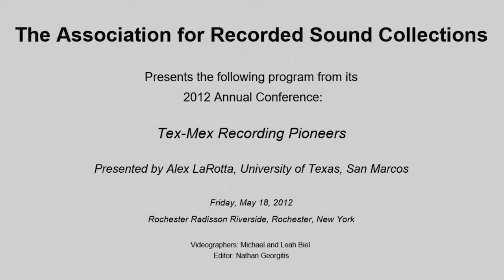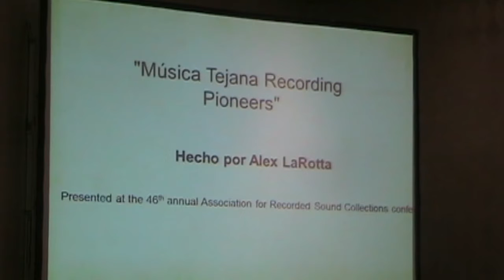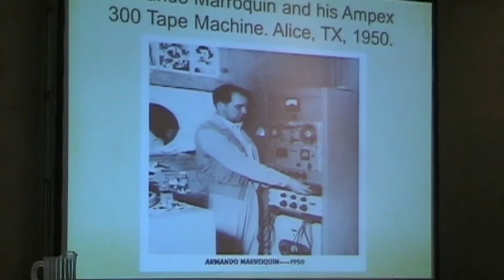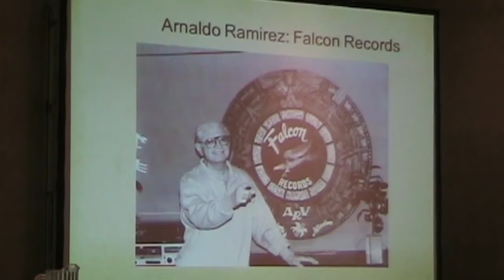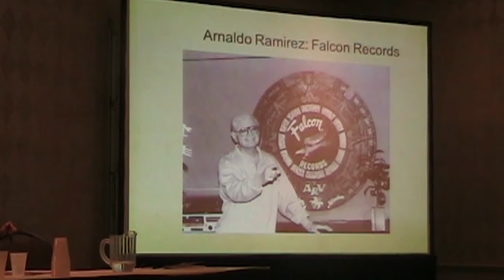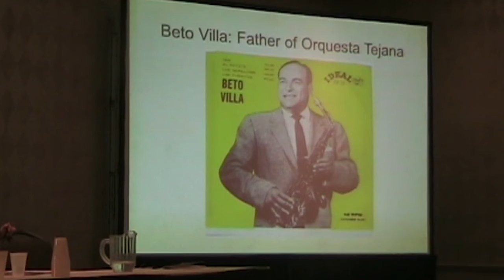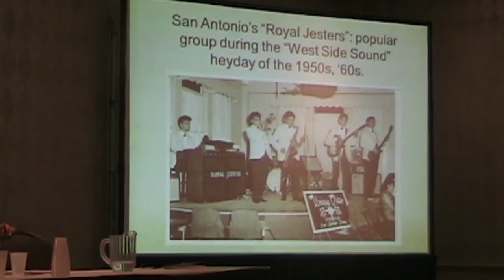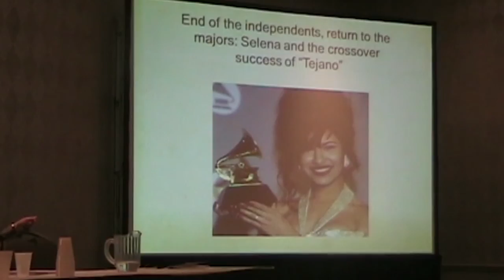TEX-MEX RECORDING PIONEERS presented by Alex LaRotta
The Association for Recorded Sound Collections presents the following program from its 2012 ARSC Annual Conference at Rochester Radisson Riverside, New York on Friday May 18, 2012:

TEX-MEX RECORDING PIONEERS
presented by Alex LaRotta

This presentation will focus on the Tex-Mex recording pioneers that forged the “Tejano” record industry following America’s post-World War II economic boom, independent of the “big five” record company collective of New York and Chicago.

Starting with Armando Marroquín’s first locally produced conjunto record in 1945 up until the end of the independent era with the major label-motivated Tejano crossover of the late 1980s, this lecture will focus on the peoples, places, genres, and recording technology throughout Texas within this forty-plus year time frame.

The Ampex 300 and Finebilt record press were particularly important in the culmination of this industry. Also essential in analyzing this little-known history is the role of the music format—from shellac-based 78-rpm discs to the stereophonic 45-rpm and LP and into the dawn of the digital revolution—and how this affected sales, distribution, and subsequent internationalization of a once-regional music.

A key element to the success of these early Tex-Mex record companies and producers is the behind-the-scenes efforts of local jukebox operators, record distributors, studio engineers, and pressing plant machinists that paved the way for a local industry almost entirely autonomous of New York and L.A.

This presentation aims to examine these key players with visual supplementation of Billboard charts, trade ads, and related ephemera of the era. I will also include photo and audio scans from my own 78s, 45s, and LPs. As a largely misunderstood and marginalized music, I hope this will offer some great diversity to the fantastic ARSC conferences.